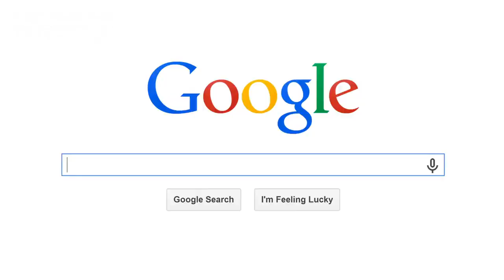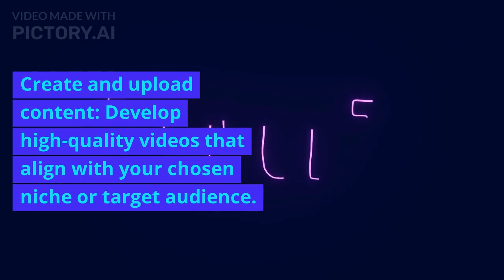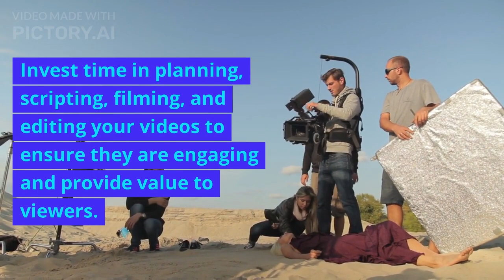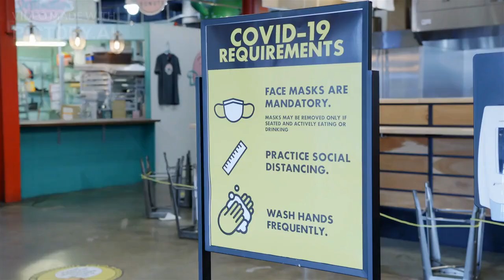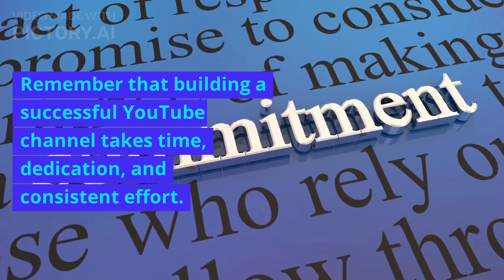Creating a YouTube channel and earning money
Creating a YouTube channel and earning money from it involves several steps. Here's a general overview of the process: